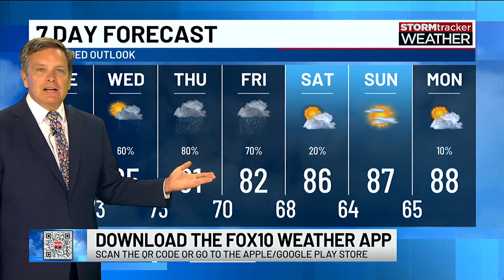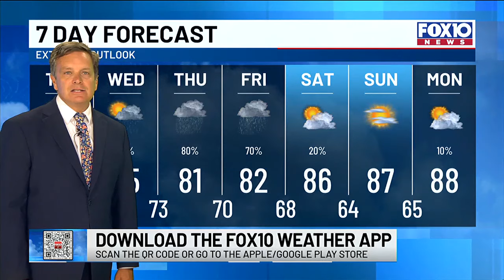Hot Tuesday, then substantial change coming; watching the tropics